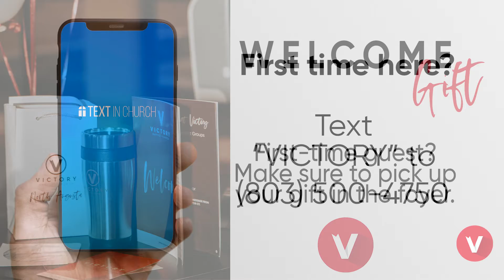What's Happening @ Victory! October 16, 2022